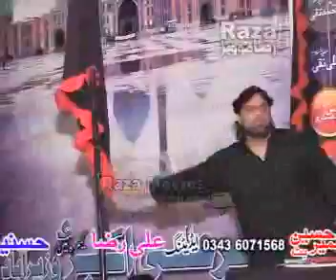Majlis 8 Muharam Shokat Raza Ashra 1435 hijri at Wanjowali Wazirabad